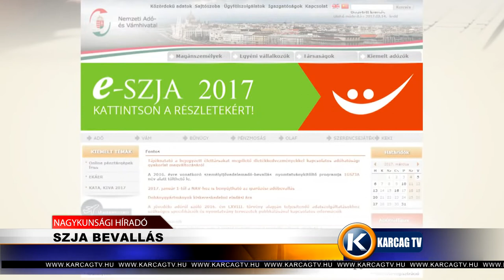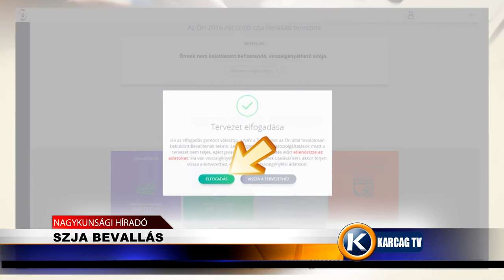Nagykunsági Híradó 20200116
- NYITOTT BÍRÓSÁG
- MAGYAR FALU PROGRAM
- SZJA BEVALLÁS
- ESÉLYEGYENLŐSÉG PROGRAM FELÜLVIZSGÁLATA